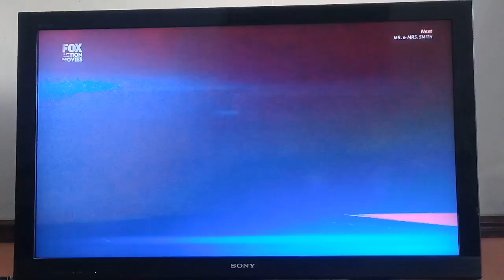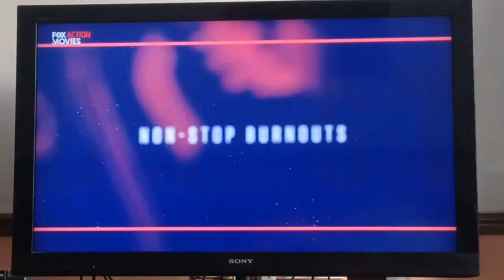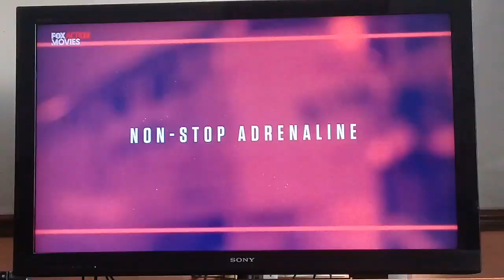FOX Action Movies continuity and new look transistion (10.6.2017 - 9:57)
Recorded using Samsung Galaxy J2 Prime. Recorded through Astro.